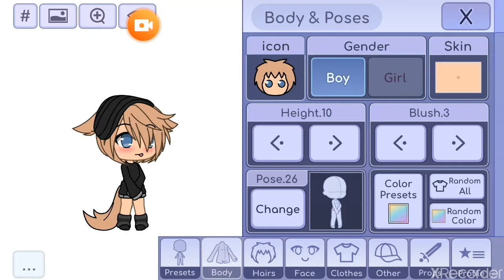How to make my baby occ